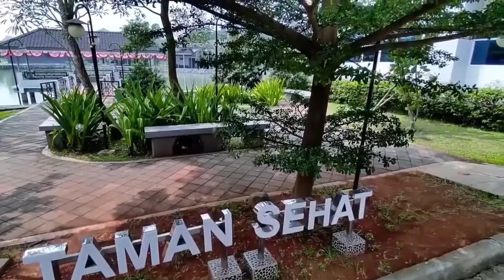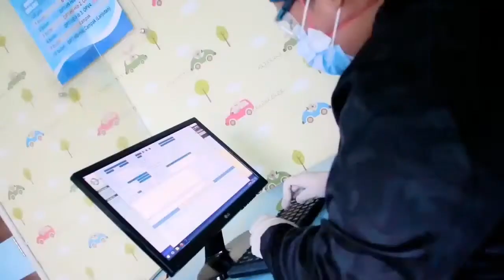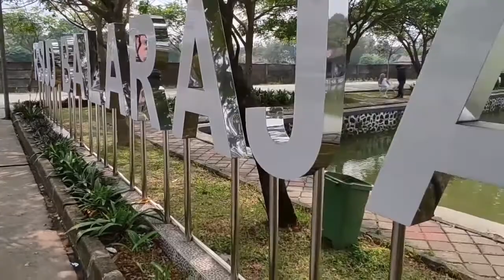Alhamdulillah - OPICK (Cover by Dea D3TIK feat. Roeman Irwansyah)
Alhamdulillah - OPICK
(Cover by Dea D3TIK feat. Roeman Irwansyah)

Singer by : Dea D3TIK feat. Roeman Irwansyah
Arransemen Music by : Andreas Production